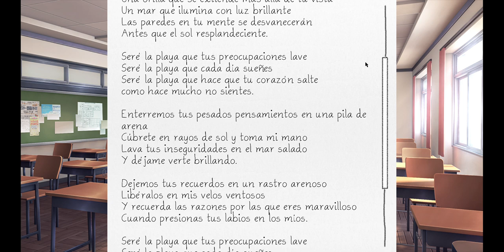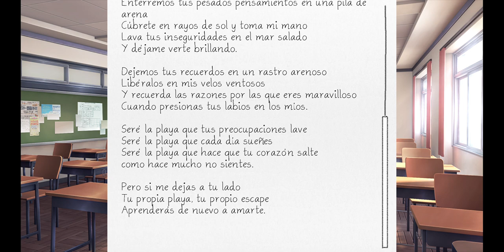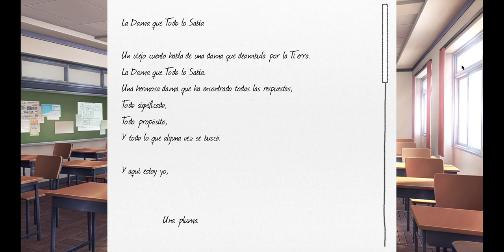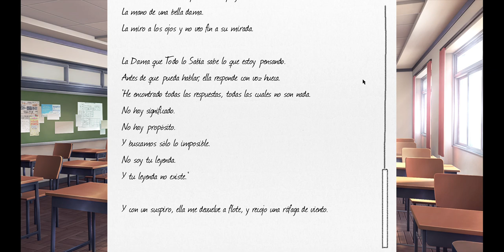Doki Doki Literature Club! | #6 | Los Poemas Siempre Tienen Diferentes Signficados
Esta Es La {6 - Sexta} Parte del Juego: "Doki Doki Literature Club", Disfruten.

320

✔ Día De Grabación Del Vídeo:

05/07/2023

✔ Pixil Art : ►